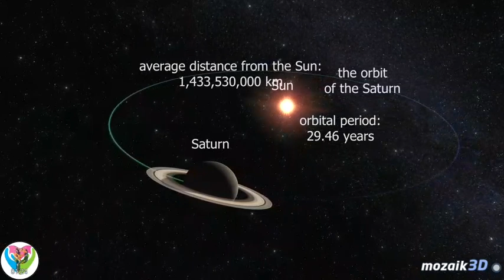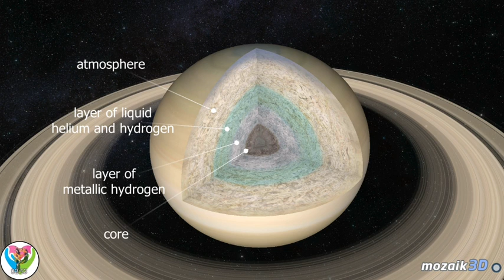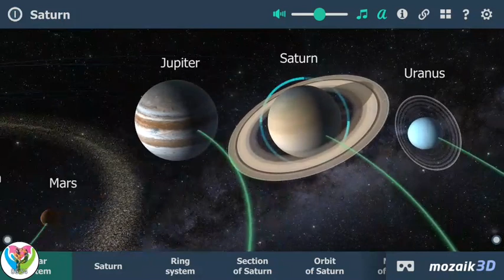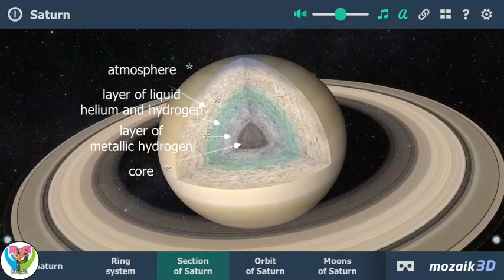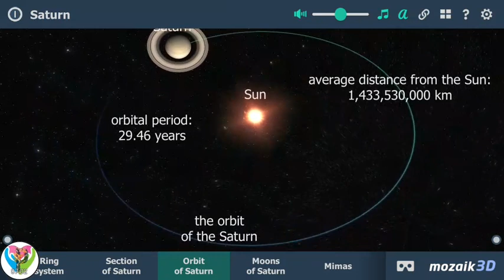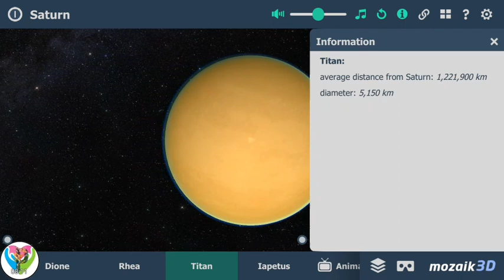Learn about Saturn Planet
Explore to Universe to learn about Mercury Planet in Solar System.